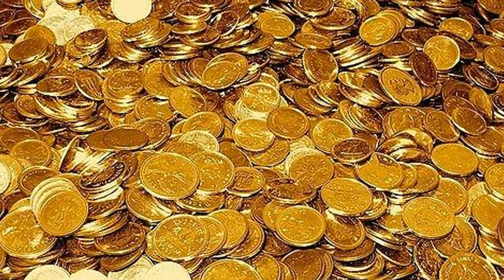PART 2 - FREDDY KI FIAT HO GAYI FLAT (THE CROC'S TALES)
Anand Sivakumaran (a.ka. THE CROC), writer, author and storyteller spins tales using prompts from you guys.

Words aap ke, kahani aap ke liye
 FREDDY KI FIAT HO GAYI FLAT
 PART 1

Freedy was looking for treasure, how did he wind up in the dickey of his Fiat? treasure hunt. And what's Ranbir Kapoorgot to do with this?